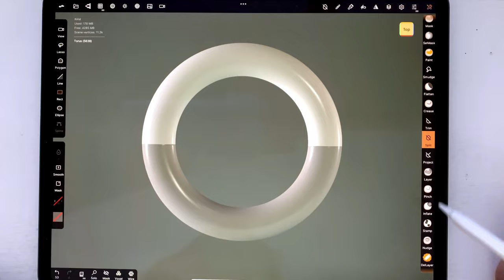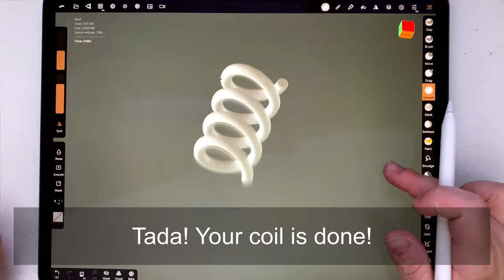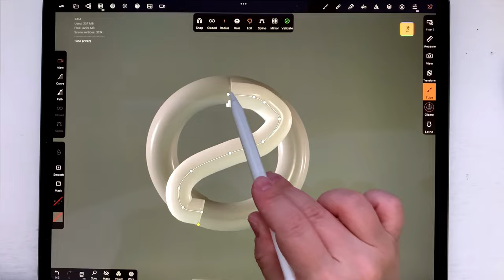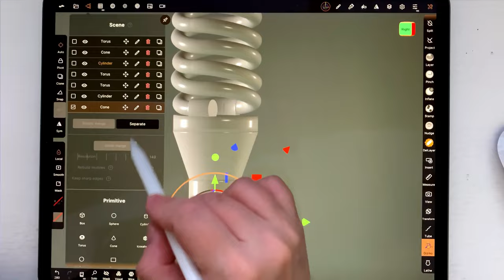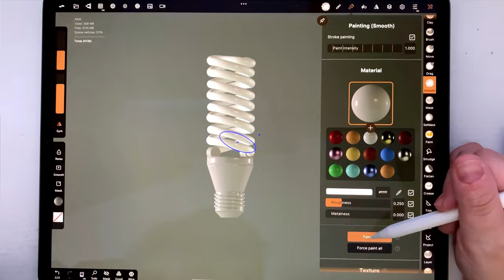Tutorial: Coil in Nomad Sculpt (+ demo)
UPDATE: With Nomad Sculpt latest update creating a spiral is a one-click job.

A little tutorial how to make a cable in Nomad Sculpt, and a power saving lamp demo. Enjoy!

Let’s connect!